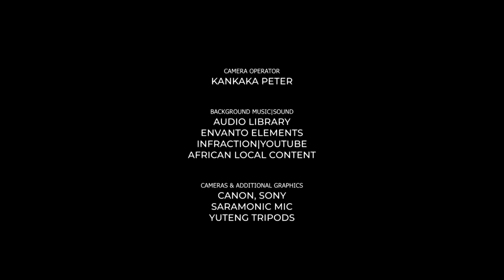Ugandan Scoffied Part II. Bwenti Bwe Nabba Mu Barracks, Nennumba Ebyaalo Ne Farm Ng'omuze Gukuze